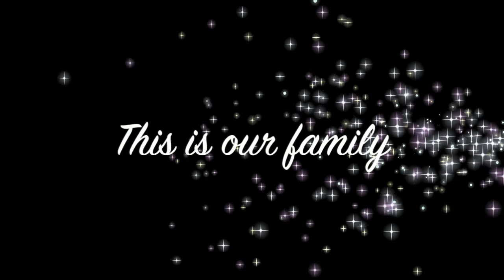VMBC Memories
A collection of pictures of our VMBC family from 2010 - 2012 at Collective Solution.